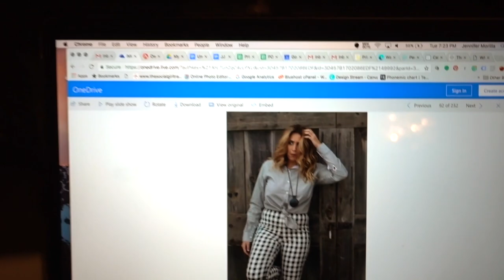I AM GOING TO BE ON TV!!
VLOG #003
As a blogger who travels for a purpose, and has been doing this a little over two years now. This such a milestone for my career. Being on TV! I can't wait for whats to come. Today was epic!

SONY RX100v- [ h